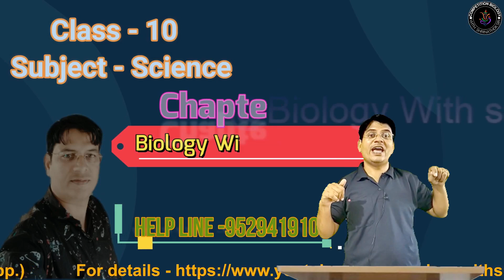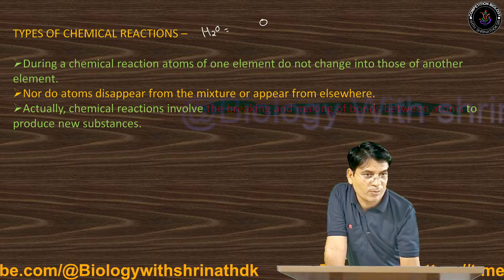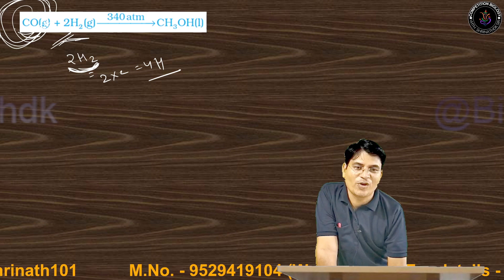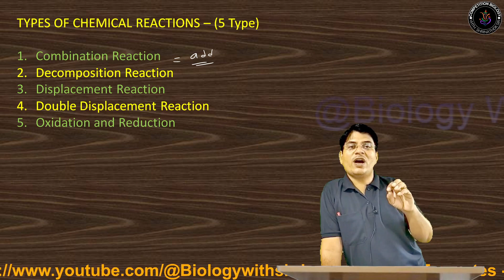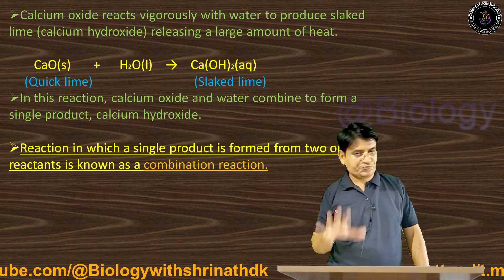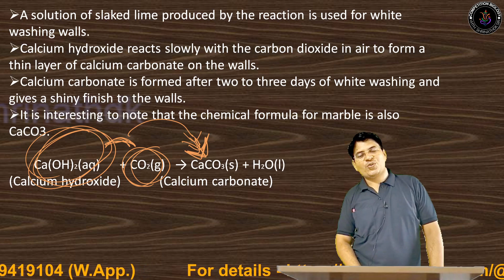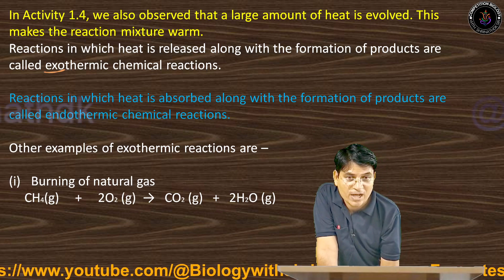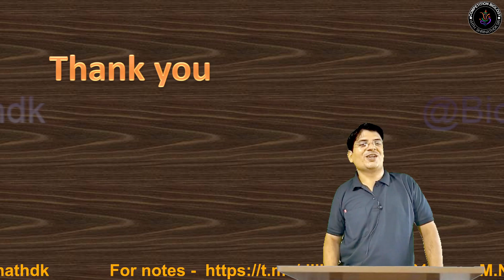Types of chemical reactions | Combination Reaction | Class 10 Science Chapter - 1 | Part - 4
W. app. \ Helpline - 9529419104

"हमारे शैक्षणिक संस्थान में आपका स्वागत है, जहाँ निम्न कक्षाओं का हिंदी व अंग्रेजी दोनों माध्यम में संचालन किया जा रहा है।

Class 9th Science (both Hindi and English medium)

Class 10th Science (both Hindi and English medium)

Class 11th Biology (both Hindi and English medium)

Class 12th Biology (both Hindi and English medium)

NEET Biology (both Hindi and English medium)

B.Sc. Botany and Zoology

RPSC 2nd Grade Biology

यहां जटिल अवधारणाओं को सरल बनाने के लिए तैयार किए गए एनिमेटेड वीडियो और पीपीटी के जादू का अनुभव करें। 📚✨

हमारा अभिनव दृष्टिकोण जिज्ञासा को पोषित करता है और सीखने के प्रति प्रेम को बढ़ाता है, जिससे प्रत्येक छात्र की सफलता सुनिश्चित होती है। 💡🚀

आकर्षक दृश्यों और इंटरैक्टिव सामग्री के साथ अपनी क्षमता को अनलॉक करें। 🚪🔓

आज ही "साइंस क्लासेस" में अपने सीखने के अनुभव को बदलें। आनंद के साथ सीखें, आश्चर्य के साथ अन्वेषण करें! 🌈📝"
Sexual Reproduction in Bryophyta | Semester - 2 Unit 1st | By Dilip Shrinath Sir

Class 10 Science (English Medium) -